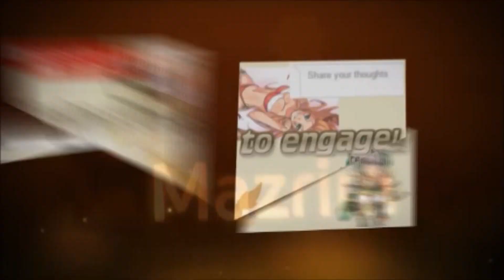1v5 Katarina Pentakill, plus more clips.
Yes this was smurfing, they were around silver 1.